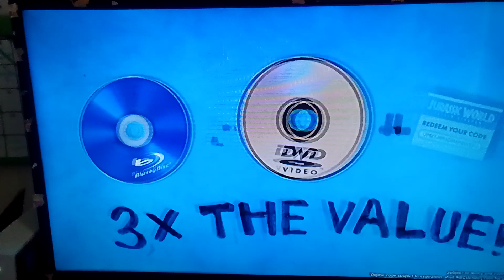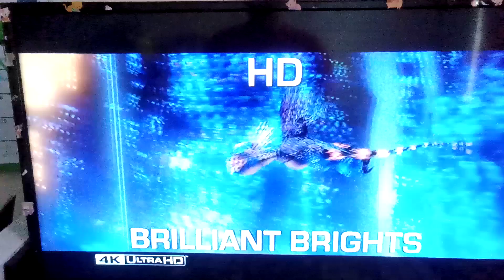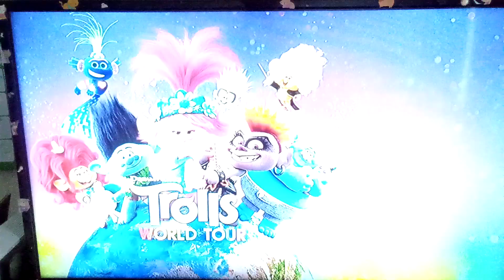Trolls World Tour 2020 DVD Opening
"I'm gonna destroy all music, EXCEPT FOR ROCK!" - Queen Barb

Just the 2020 release.
Here's our order
1. Universal Home Media logo
2. Blu-Ray Happy Birthday Watching promo
3. 4K Ultra HD promo
4. Main Menu
5. Anti Piracy Warning Screen
6. PG MPA Rating Screen (First time)
7. DreamWorks logo
All done Chuck.